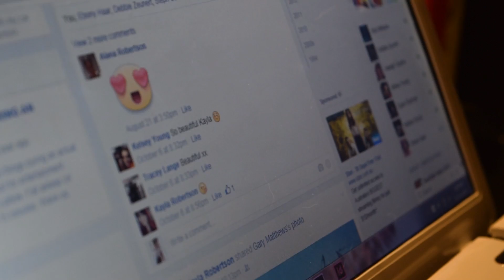Stop. Think. Type.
Anti Cyber bullying Campaign Video made for a University Assignment. Special Thanks to R. Williams for being my model!